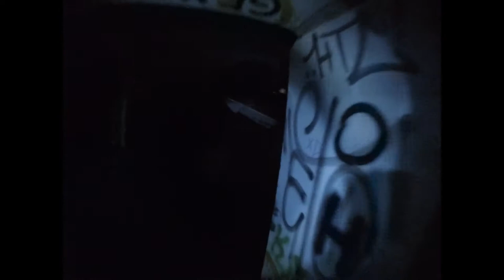På Tur I Danmark / Forladt Sted Part 3 - Sjælland - Fabrik - MED HEMMELIG GÆST !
SoWeQ, Brocko og en Hemmelig Gæst på Tur i Danmark, denne gang på Sjælland for at besøge en forladt fabrik ! Dette er part 3 - Efterfølger - På Tur I Danmark / Forladt Sted Part 4 - Sjælland - Folkehøjskole.

Tusind Tak Til Climax for sponsorering af go pro og udstyr:

SoWeQDK Streamer on twitch, designer and Explorer !

Games, photoshop and Urban exploration  !